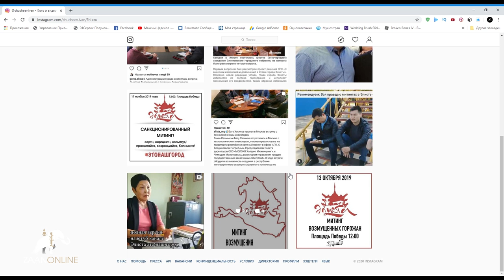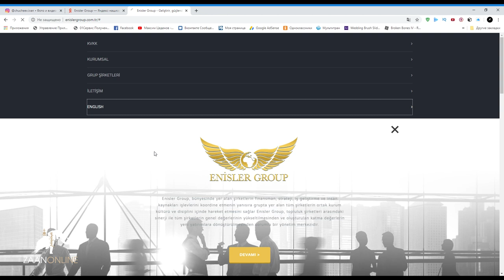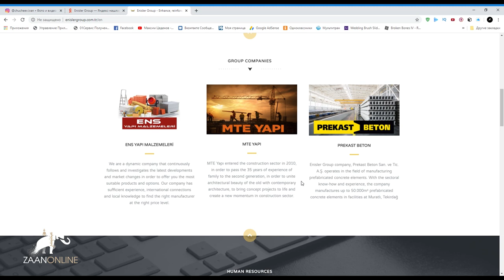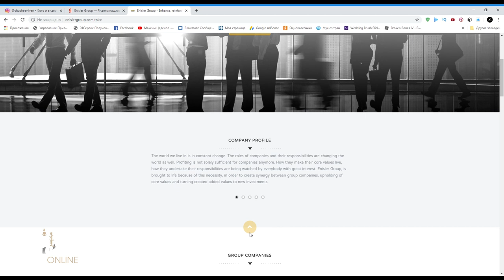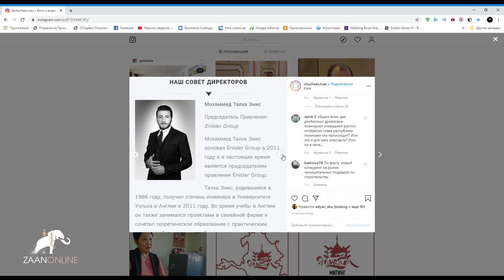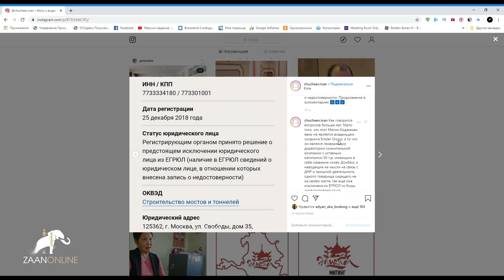Иван Чучеев - Нас снова хотят на*бать. Элиста Калмыкия